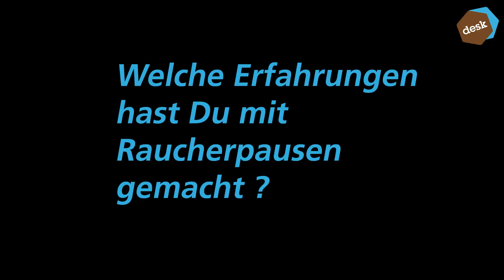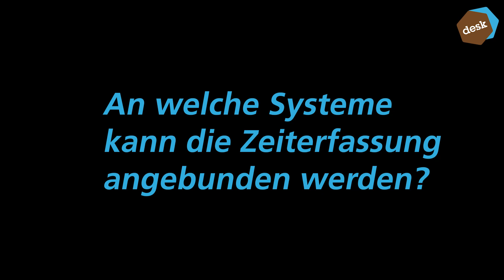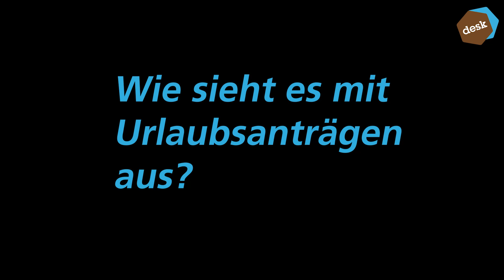Sage HR / Q&A Zeiterfassung aus Sicht einer Personalerin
00:00 Intro
00:10 Welche Arten der Zeiterfassung gibt es?
00:44 Welche Erfahrungen hast Du mit Raucherpausen gemacht?
01:13 Bietet die Zeiterfassung auch die Möglichkeit einer Korrektur?
01:42 An welche Systeme kann die Zeiterfassung angebunden werden?
02:22 Wie sieht es mit Urlaubsanträgen aus?
02:46 Welche Möglichkeiten hat der Arbeitnehmer seine Daten aus dem Personalwesen einzusehen?
03:37 Welche Möglichkeiten haben Chefs oder Abteilungsleiter diese Daten vom Arbeitnehmer einzusehen?
04:09 Wie geht die Sage HR Suite mit Zuschlägen um?
04:38 Gibt es eine digitale Anwesenheitsliste?
05:06 Kann die Arbeitszeit auf 10 oder 15 Minuten abgerundet werden?
05:28 Was sind Deine persönlichen Benefits im Umgang mit der Sage HR Suite Zeiterfassung?

In diesem Video sehen Sie, wie Stephanie Schneider ihnen die wichtigsten Fragen rund um das Thema Zeiterfassung beantwortet und Ihre persönlichen Benefits aus der Praxis preisgibt.